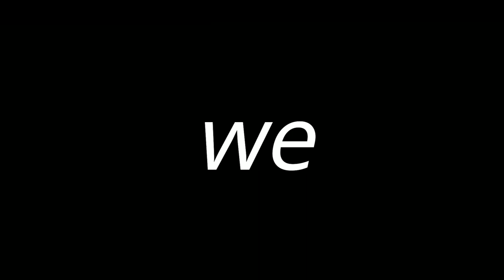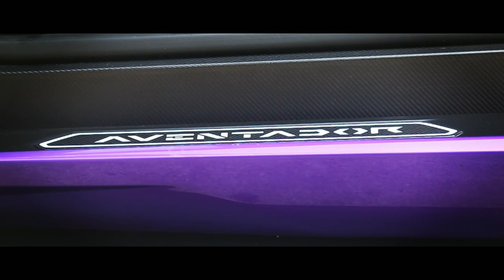"HOW TO EMBARASS SUPERCAR OWNER'S" BRING A RARE 5 MILLION $ FERRARI F50 TO A CASUAL LUNCH 😝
hypercar supercars ferrarif50 PLEASE, LIKE, SHARE, & SUBSCRIBE When a totally random Ferrari F50 shut's down Toronto, 1st F50 in the wild on the channel "MIND BLOWN", Then a mini Lamborghini event produces some massive exhaust flames, 3 insane JDM Build's including a monster EVO-9, fully exposed Carbin Fiber GTR, my buddies 700 HP Skyline GTR-R32 & to top it all off my buddy's insane highly MSO'd McLaren 765LT . LINKS TO ALL INSTAGRAMS BELOW
SUPERCAR SPECIFICS (Some crazy f**ker with a camera and a plan)